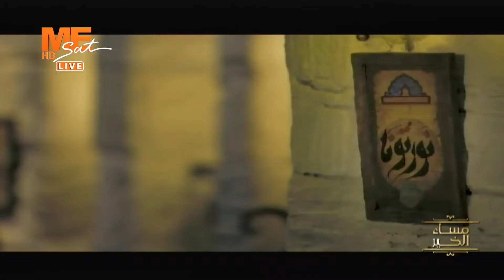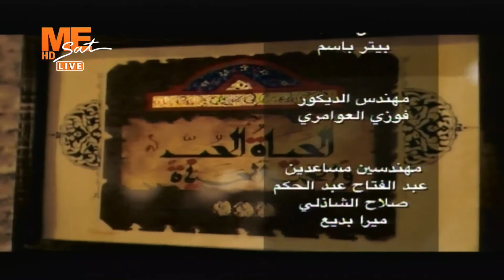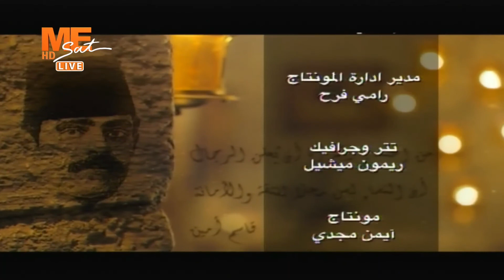مساء الخير - حلقة الثلاثاء 20 سبتمبر 2022 .. الجزء الثالث